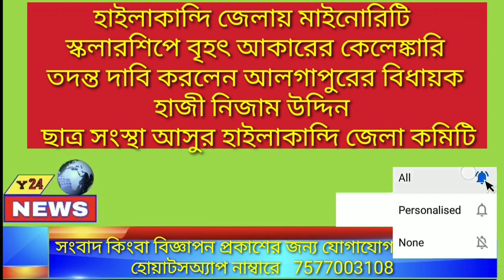শিক্ষা বিভাগে বৃহত কেলেঙ্কারি,,তদন্ত দাবি,,কালীমন্দিরে দুঃসাহসিক চুরি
হাইলাকান্দি জেলার শিক্ষা বিভাগে কোটি কোটি টাকার মাইনোরিটি স্কলারশিপ কেলেঙ্কারি এবার সামনে এলো। এ নিয়ে মুখ খুললেন আলগাপুর সমষ্টির বিধায়ক হাজী নিজাম উদ্দিন চৌধুরী।আসামের মুখ্যমন্ত্রী ও শিক্ষামন্ত্রীর কাছে অনুরোধ রাখেন বিধায়ক, যাতে এই বিষয়ে উপযুক্ত তদন্ত করে দোষীদের শাস্তি দেওয়া হয়।।
 মাইনোরিটি স্কলারশিপ কেলেঙ্কারির উপযুক্ত তদন্ত দাবি করল ছাত্র সংস্থা আসুর হাইলাকান্দি জেলা কমিটি।। করিমগঞ্জ জেলার কালীগঞ্জে কালী মন্দিরে দুঃসাহসিক ডাকাতির ঘটনা ঘটলো। রাতের অন্ধকারে চোরের দল মন্দিরের তালা ভেঙ্গে সোনা রুপা এবং প্রণামীর বাক্স ভেঙ্গে নগদ লক্ষাধিক টাকা লোটে নিতে সক্ষম হয়। পুলিশ তদন্তে নেমেছে তবে এখনও কাউকে গ্রেফতার করার খবর পাওয়া যায়নি।